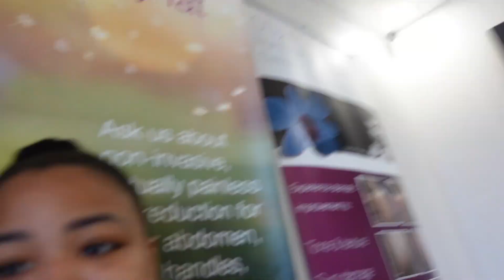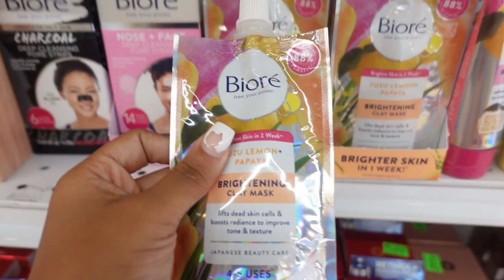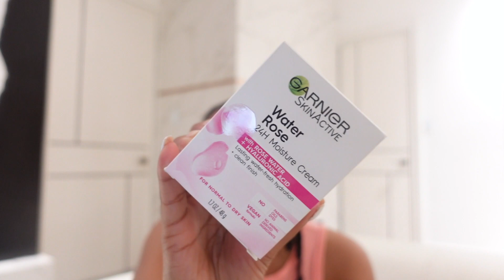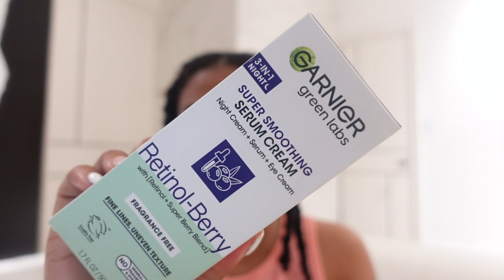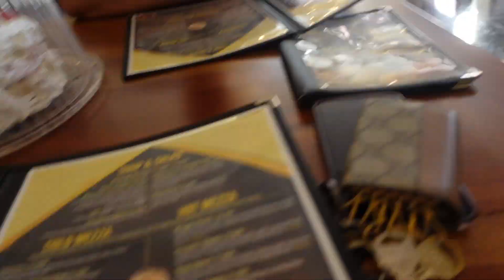Days in my life: My Birthday Celebration, Laser Hair Removal, Skincare haul + more! | Gypsi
Hey Pixies! ♡

You can tell them that I am BACKKKK!! Lord I miss creating content sooooo much!!! I have so many vlogs that have never made the internet but I am taking my time to edit. Thank you so much for supporting me, thumbs up for more vlogs on the channel!

Xoxo,
Gypsi 🧚
✰ SOCIAL MEDIA ✰
Age: 24
Nationality: Jamaican
Camera: Sony ZV1 & Canon M50
Editing: Final Cut Pro X